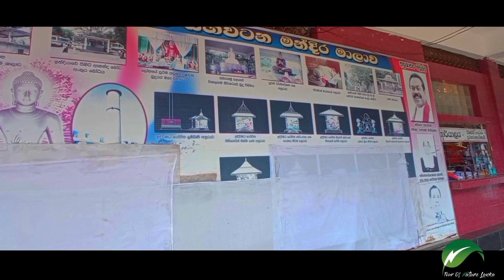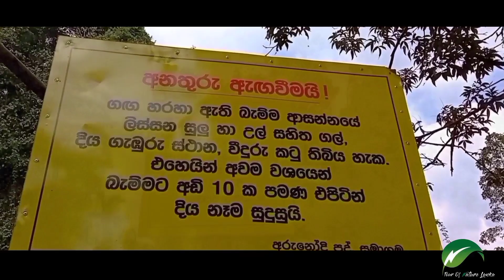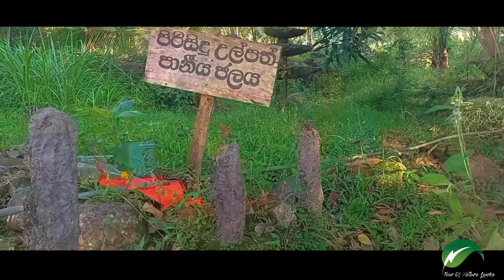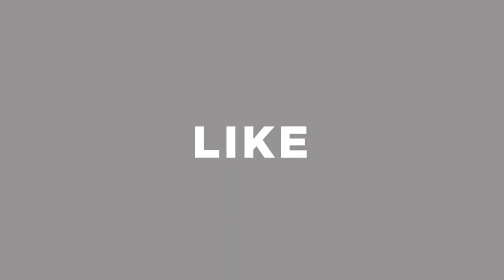පුංචි දඹදිව /punchi dabadiwa / රත්ගග පන්සල /ratgaga pansala ( temple )travel vlog /royal traveller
graphic design - Sajith C Lakmal (

➡️ Instagram - I'm on Instagram as @upeksha.lakshan.9. Install the app to follow my photos and videos.

🌿පුංචි දඹදිව නිර්මාතෘ අසූ මහා ශ්‍රාවක බුදු රජ මහා විහාරධිපති, සබරගමුව පළාතේ ප්‍රධාන සංඝනායක , මංගල ධර්ම කීර්ති ශ්‍රී සද්ධම්ම භාණක, විචිත්‍ර ධර්ම කථික, මහා සංවාද ධර්ම දේශක , බුද්ධ ශාසන කීර්ති ශ්‍රී වාදීභසිංහ , සාම ශ්‍රී විශ්වකීර්ති විභූශණ , මුළු දිවයිනටම සාම විනිසුරු අපවත් වී වදාල  " පූජ්‍ය ගිලීමලේ චන්ද්‍රාලෝක නායක ස්වාමීන් වහන්සේ"

🌿 අසූ මහා ශ්‍රාවක බුදු රජ මහා විහාරධිපති ( නව විහාරාධිපති ) " ශාස්ත්‍රවේදී , රාජකීය පණ්ඩිත පූජ්‍ය දෙවිපහළ දේවමිත්ත නායක හිමි"

මෙම විහාරයේ දී දක්නට ලැබෙන සුවිශේෂි වු ස්ථාන
🌿 ආසියාවේ විශාලතම ධර්ම ශාලාව.
🌿 ලොව ප්‍රථම අසූ මහා ශ්‍රාවක පස්විසි    බුදුරජ විහාරය.
🌿ඉන්දියාවේ සැවැත් නුවර ආනන්ද බෝධි ශාඛාව
🌿 ලොව ප්‍රථම දෙමහල් මහා සෑය
🌿 බුද්ධගයා මහා විහාර මන්දිරය
🌿 දඹදිව ශ්‍රී මහා බෝධියේ දෙවන අංකුර ශාඛාව
🌿 ප්‍රාර්ථනා නුග බෝධිය
🌿 දඹදිව කුසිනාරාවේ පිහිටි පරිනිර්වාණ මංචකයේ අනුරුව
🌿 බරණැස ඉසිපතනයේ ඉදිකර ඇති ප්‍රථම ධර්ම දේශනයේ අනුරුව
🌿 සබරගමු පළාතේ විශාලතම කිරිගරුඬ බුද්ධ ප්‍රතිමා වහන්සේ
🌿 දොලොස් මහා පහන් මන්දිරය
🌿 ( ඉදිකිරීමට යෝජිත ධම්මික ස්ථූපය අනුරුව - තවමත් ඉදිකර නොමැත මෙය ඉදිකිරීමට ඹ්නෑම කෙනෙකුට බාරගත හැකියාව ඇත.)